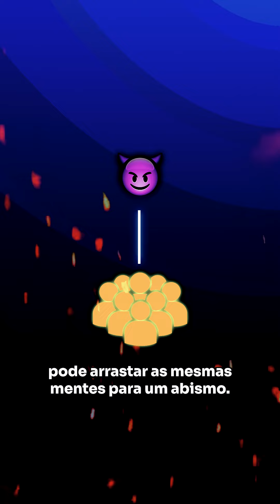QUEM FOI CHE GUEVARA?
Recentente o show de Madonna no Brasil homenageou Che Guevara.
É preciso desmascarar este ativismo nefasto.